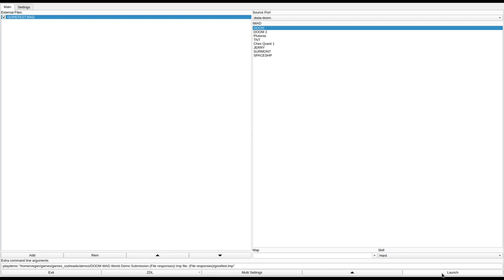DOOM 1 - GOREFEST.WAD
played by crug.
called "gorefest.zip" in the /idgames FTP.
created by an unknown author on May 24th, 1994.
from the .txt file included with the WAD:
"A medium-sized Shores of Hell installation with some hellish bits and lively opposition. Mostly well-lit, with relatively few misalignments. Three obvious death-pits and a large crusher, no instant "haha, you're dead!" traps."